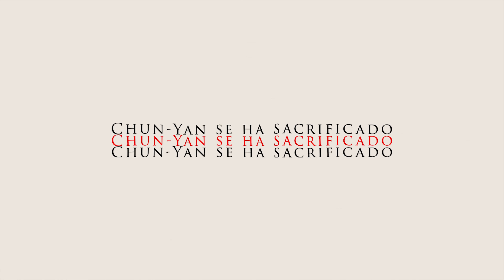Qin Shi Huang Rap | Rey | MegaR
¡Únete al canal para obtener recompensas exclusivas!

Letra, voz, mezcla y masterización por MegaR
Instrumental por @CaosHits
Edición de Vídeo por Kiu (@kiu_zim)
Miniatura por Sygnoz (@thllsygnoz)

¡A por los 200k!